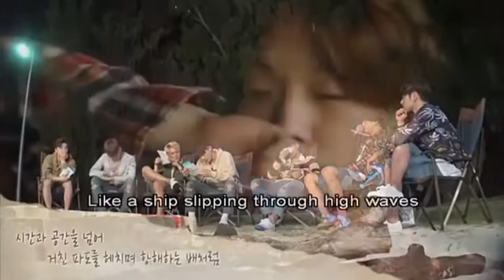아이콘 iKON BOBBY's grandmother's letter written on the day left America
for Youtube stans who lurks here